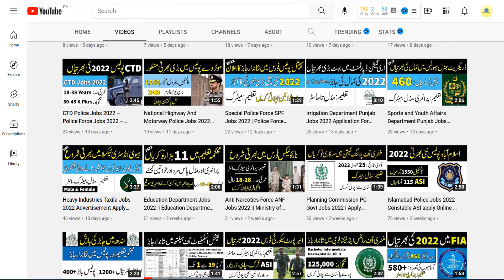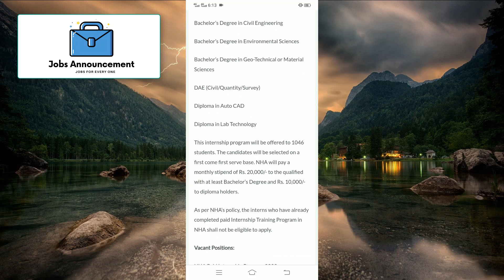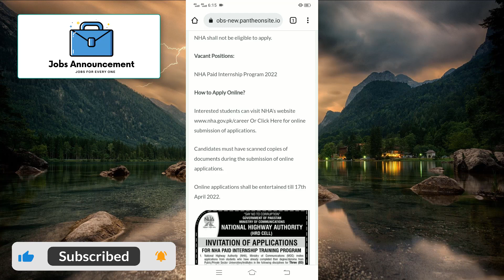National Highway Authority NHA Internships 2022 ( Post 1046 )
National Highway Authority – NHA Jobs Latest
Posted on: 3rd April 2022
Location: Pakistan
 Education: Bachelor, DAE, Relevant Diploma
 Last Date: April 17, 2022
 Vacancies: 1046
 Company: National Highway Authority – NHA
 Address: Director HRD, National Highway Authority, 27 Mauve Area, G-9/1, Islamabad

National Highway Authority NHA – Ministry of Communications Government of Pakistan invites applications from students who have already completed their degrees/diplomas for 3 Months Paid Internship Program.

This NHA Internship offers bright opportunities to young, skilled, and energetic individuals from all over Pakistan to polish their skills in various trades on ongoing projects/offices of NHA throughout the country.

Eligibility Criteria:

Bachelor’s Degree in Civil Engineering

Bachelor’s Degree in Environmental Sciences

Bachelor’s Degree in Geo-Technical or Material Sciences

DAE (Civil/Quantity/Survey)

Diploma in Auto CAD

Diploma in Lab Technology

This internship program will be offered to 1046 students. The candidates will be selected on a first come first serve base. NHA will pay a monthly stipend of Rs. 20,000/- to the qualified with at least Bachelor’s Degree and Rs. 10,000/- to diploma holders.

As per NHA’s policy, the interns who have already completed paid Internship Training Program in NHA shall not be eligible to apply.

Vacant Positions:

NHA Paid Internship Program 2022

Or Click Here for online submission of applications.

Candidates must have scanned copies of documents during the submission of online applications.

Online applications shall be entertained till 17th April 2022.